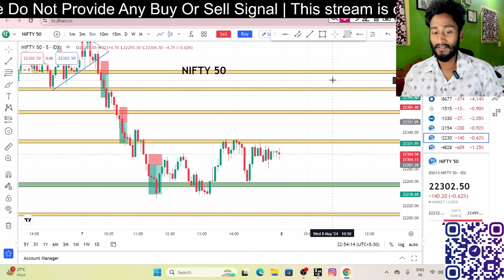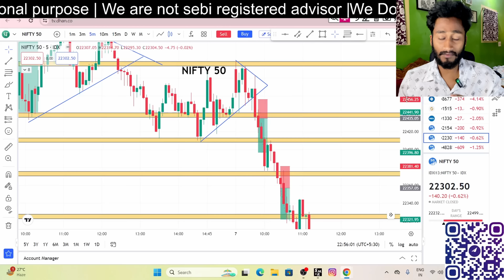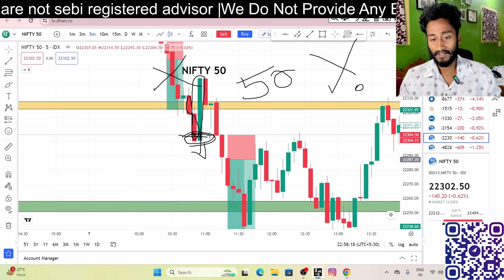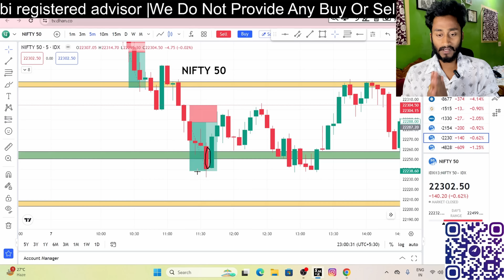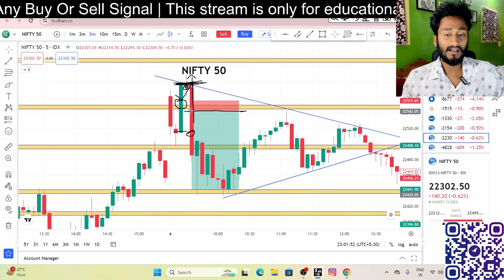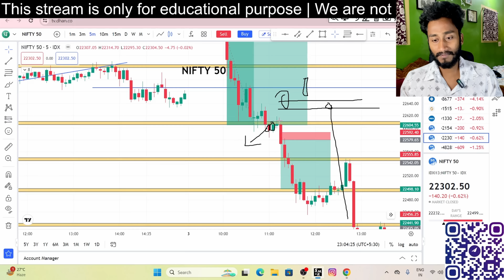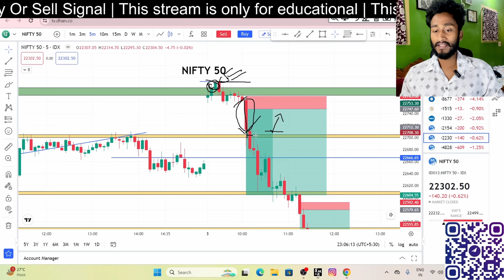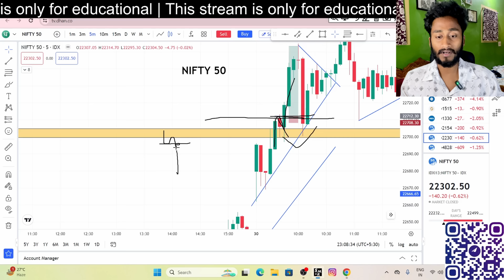How To Think Like An OPERATOR | Trap Trading Strategy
In this video, I have talked about operator mindset in detail that how you can make profit by thinking like an operator and trading that trade. That too by passing in option trading. Here I have explained how the operator removes your stoploss and how you have to protect it.

💛Follow The market place on -